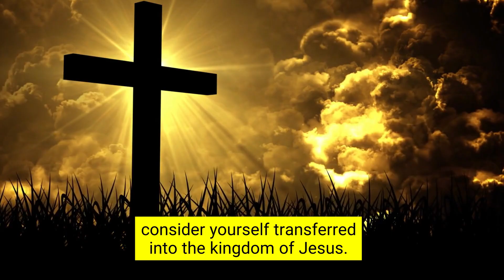Depression And Anxiety Healing With Marybeth Wuenschel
If you would like to read or listen to the full book, "Your Thoughts Are Killing You" you can purchase it Thief Comes - John 10 10 Depression And Anxiety With Marybeth Wuenschel

About Marybeth Wuenschel
AUTHOR, SPEAKER, BIBLE STUDY LEADER, RETREAT LEADER, & PRAYER GROUP LEADER.
I have been serving the Catholic Community full-time for over 30 years as an author and speaker, leading and directing prayer groups, retreats, conferences, and bible studies.

Marybeth's Story
When I was 28 years old, I had an encounter with God that changed my life. At the time I was miserable and knew there was more to life and it was out there somewhere, but I was unable and unwilling to do anything about it. I was in a rut and rotting. I was searching desperately for love and even more for a sense of purpose. I wanted my life to be meaningful, I wanted to change the world, and I thought I could make a difference and should be making a difference. I expected so much more from my life than merely existing and accumulating wealth. I was racked with guilt and shame. I thought I should be in the Peace Corps or on the mission field instead of making money and spending it on myself.